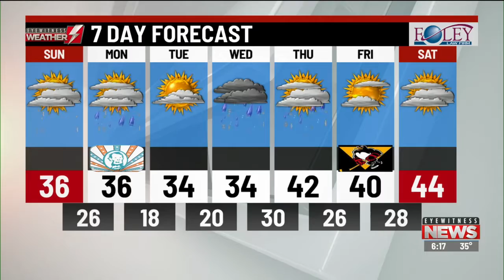Your Eyewitness Weather Forecast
Kristina Shalhoup has a look at two winter storms over the course of the next week.